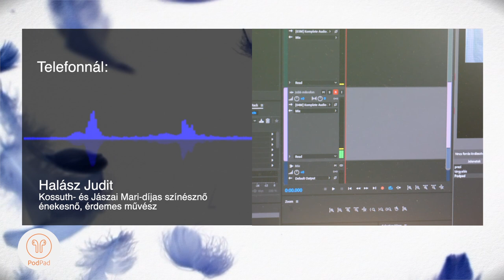Felfelé zuhanás - Hiúsága miatt halt meg Rotschild Klára? (Podpad.hu)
A Felfelé Zuhanás egy sorozat közismert magyar ikonok sorstragédiájáról. Bukásuk vajon eleve elrendelt volt? Vagy életük szerencsétlen fordulópontok után vált drámaivá? Lehetett volna másképp?  Főszereplőink közül legtöbben már nincsenek köztünk, de szó lesz olyakról is, akiknek története már életükben is sok tanulsággal szolgálhat. Nem a bulvár érdeklődés hajt, ahogy a vájklás sem. Találgatások helyett beszélgessünk róluk nyíltan, értő figyelemmel, de tapintattal.

Beszélgetőtársak: Simonovics Ildikó, Halász Judit, Pataki Ági

Készítők: Kadarkai Endre, Kovács András, Mecseki Zsolt, Mihók Péter, Orbán Balázs, Regényi Eszter, Szentgyörgyi János, Tóth Bálint